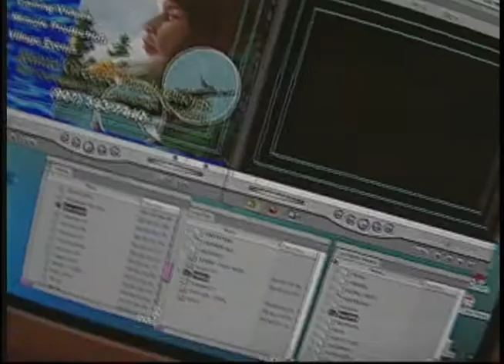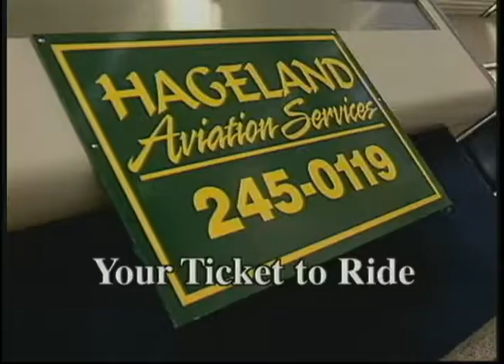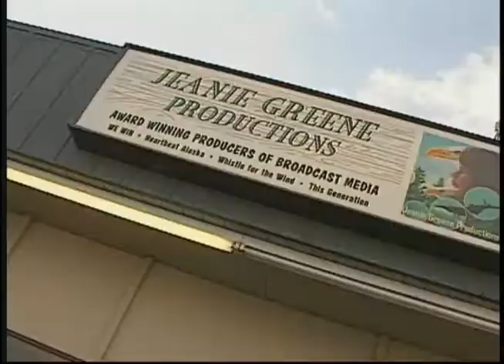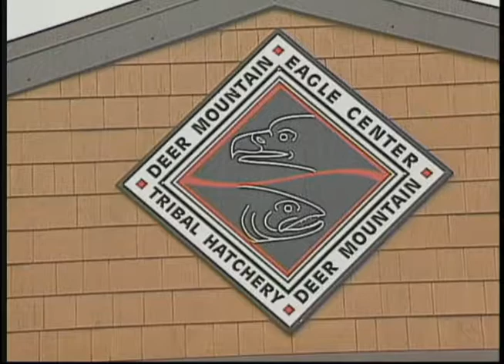Heartbeat Alaska: Musicale and Denali Commission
Heartbeat Alaska: Musicale and Denali Commission aired March 5, 2003, and featured a look at Heartbeat Alaska and This Generation TV shows and what makes them unique. This was followed by the Denali Commission sponsored Deer Mountain Fish Hatchery in Ketchikan, the world's tallest totem pole in Kake, and highlights from the 36th Annual Native Musicale in Anchorage. The following people appeared on screen: Jerry Guthrie, Mike Harper, Ellie Jackson, Shugak, Donald, Tammy Smith, Rachel Dimmick, and Gary Simple.

Table of contents:
+ About Heartbeat Alaska and This Generation
+ Deer Mountain Fish Hatchery
+ Kake Totem Pole
+ 36th Annual Native Musicale